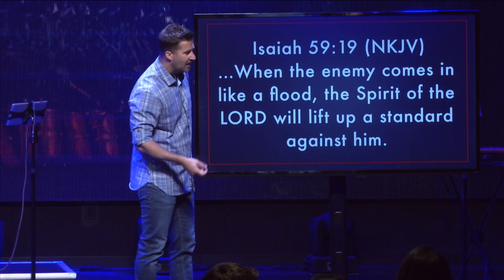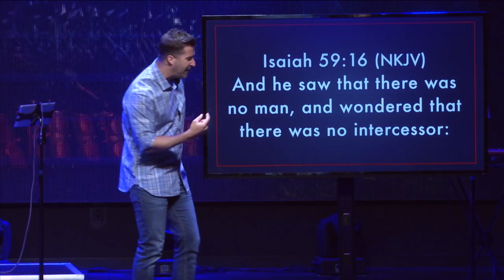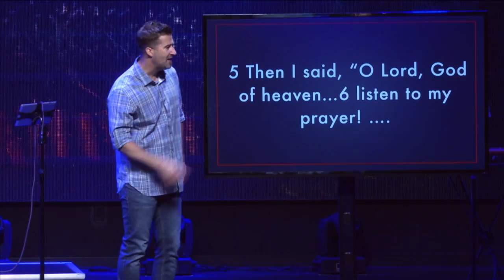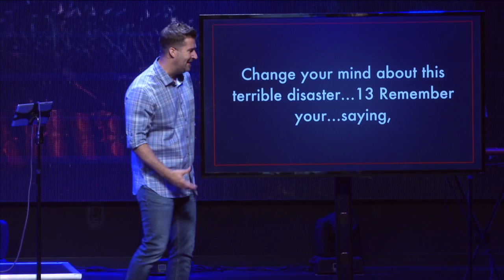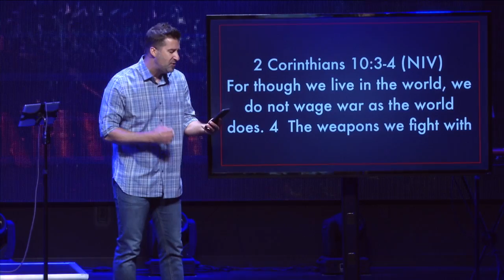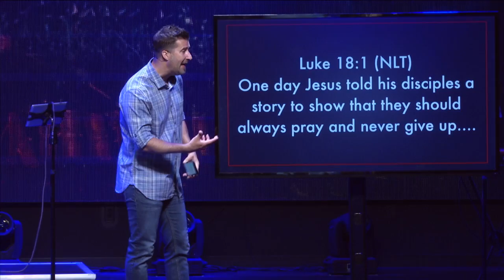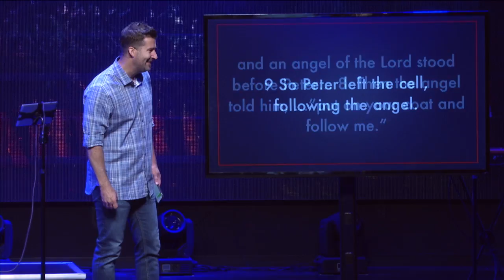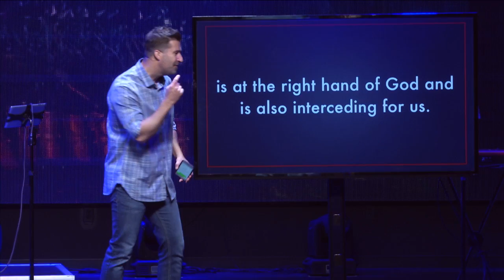Raise the Standard Part 1